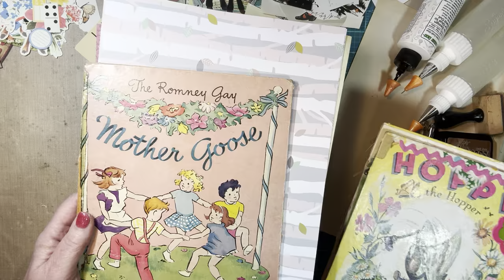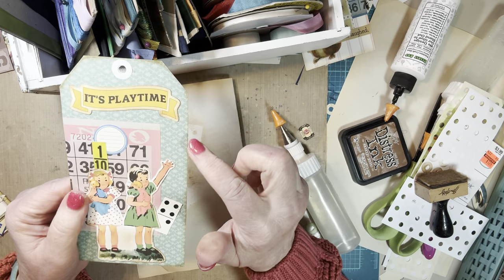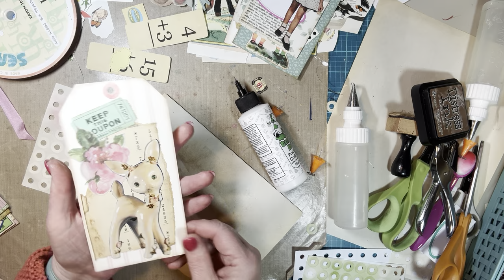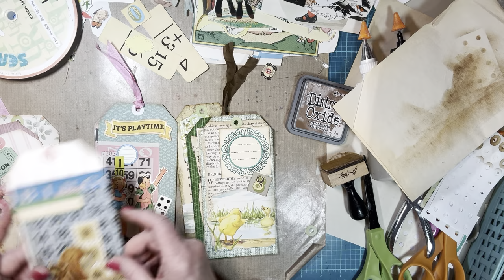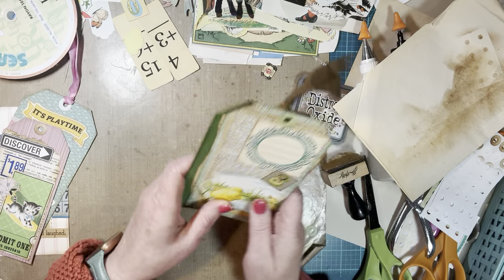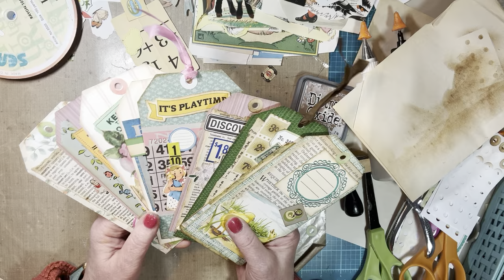Cute Tags!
I was tagged be Danielle from 11 Dancing Dandelions to create a video about making tags. I love to make tags!!!  So let’s use some of the bases I made from the introductory video, and start creating!
I used digitals from KB and Friends on Etsy